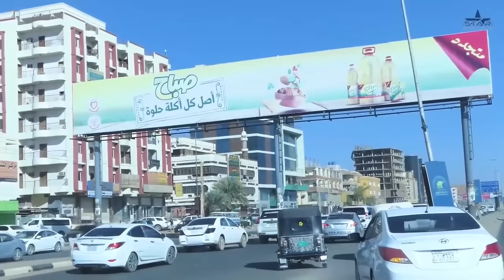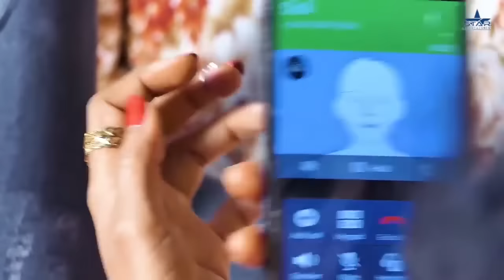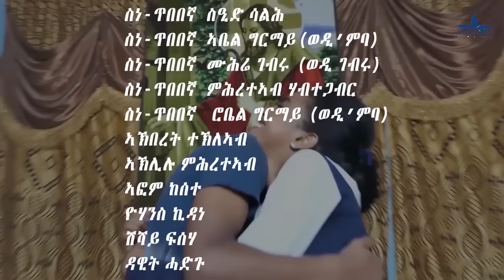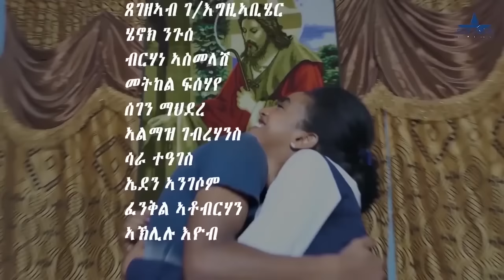Eritrean series Movie 2022 - ካብሄር 5ይ ክፋል (መወዳእታ ክፋል) / Kabher - Part 5 - By Petros Mebrahtu